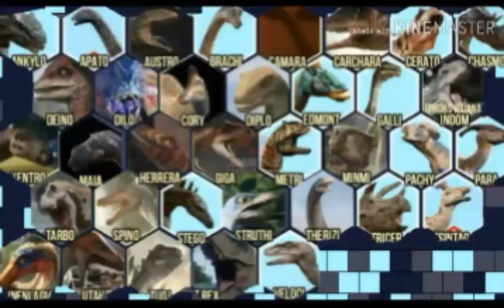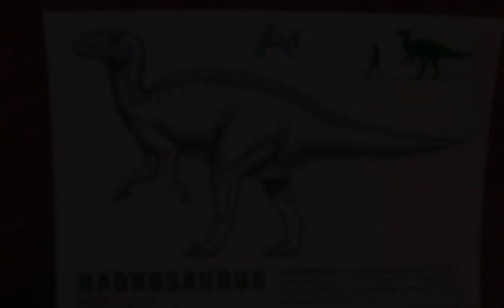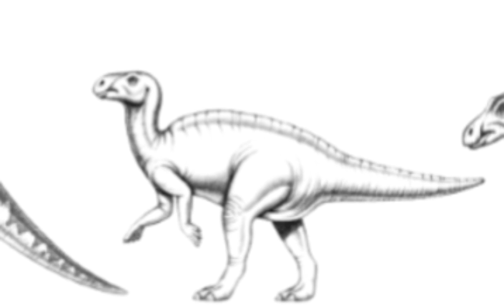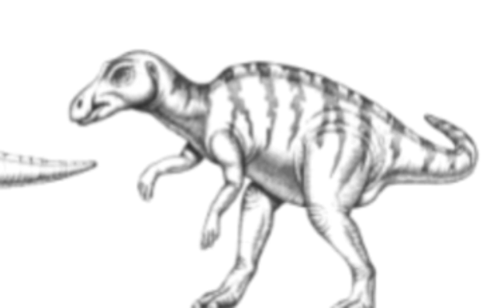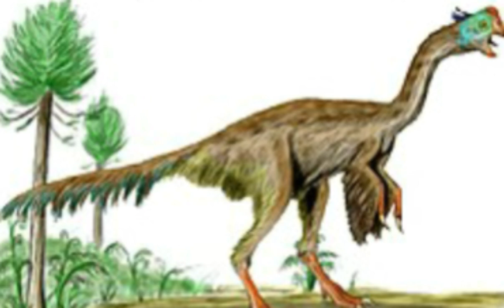Dinossauros DESCARTADOS de jurassic park.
Olá meus dinossauros genéticamente modificados. Sejam bem vindos a mais um vídeo e hoje eu irei apresentar a vocês algumas espécies de dinossauros que foram descartados do roteiro de jurassic park.

Todos já sabemos que jurassic park estão cheios de dinossauros fantásticos, más infelizmente alguns dinossauros perderam o seu grande momento de fazerem sucesso para muitas pessoas.

Más antes Vamos assistir o vídeo e depois me conte todas as suas opiniões abaixo nos comentários